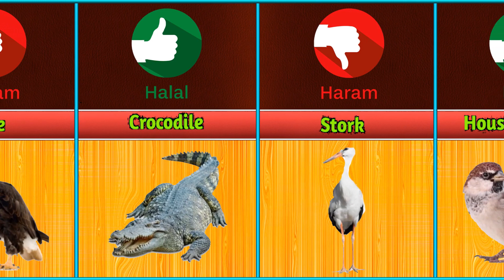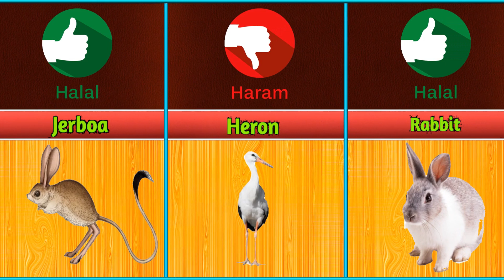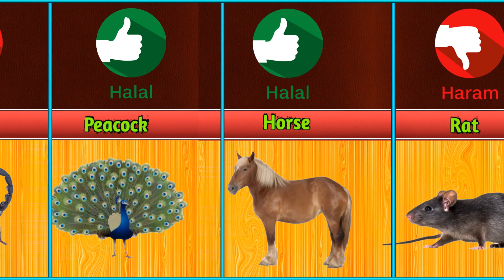Halal And Haram Animals Meat in islam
Islam is a religion of mercy and compassion. It only commands and prohibits that which is in the best interests of the human being. The human mind however, due to it being very limited and restricted, may not be able to understand the logic behind every ruling. It may not be able to comprehend properly why a particular ruling is given, but Allah Most High- the Merciful and All-Knowing- is the best to decide what is beneficial and harmful for us, for He is the one who created us.